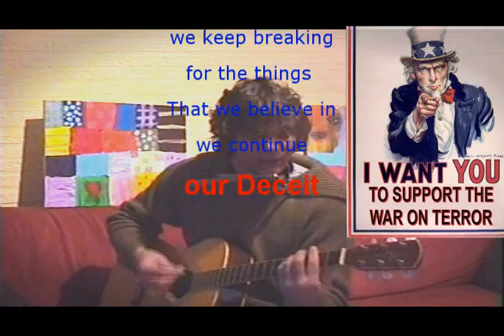What do we pretend (original)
The first of "hope a lot" of my own songs to share with you. Written a long time ago but performed on2-9-2009. It's a song about  fooling ourselves. To make the message even more clear I produced a amateur videoclip. Had a lot of fun and work editing thewhole thing.